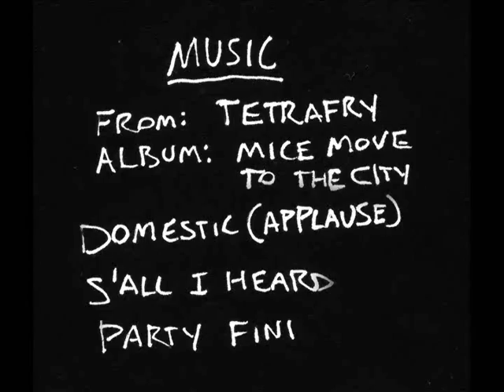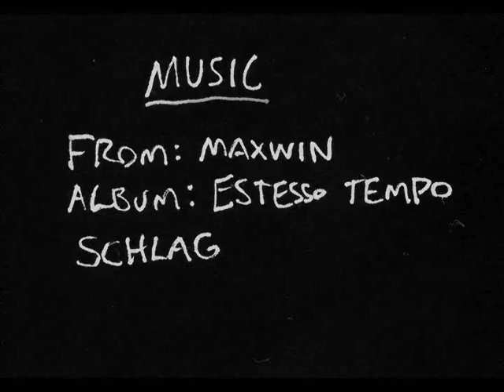Parker St Episode 2 part 3